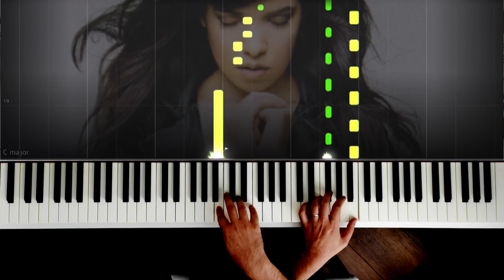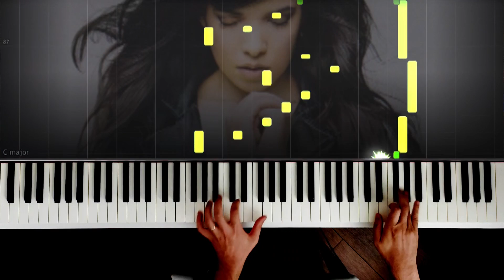Konser Piyanisti - Indila - Mini world çalarsa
Konser Piyanisti - Indila